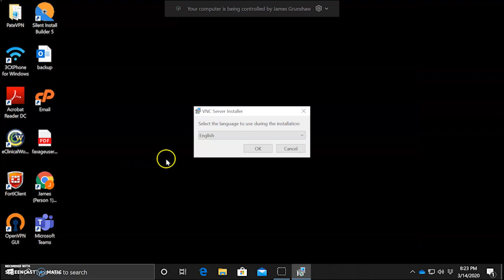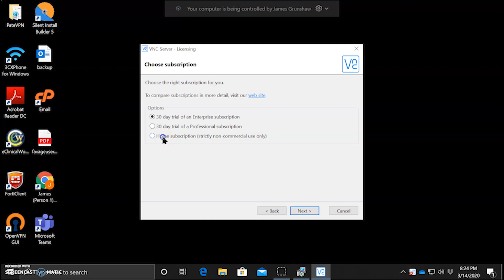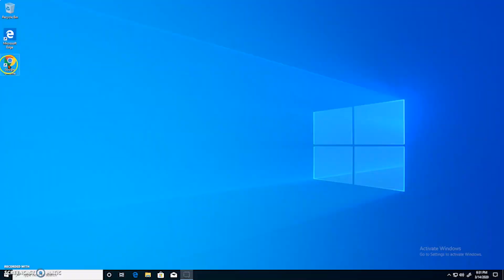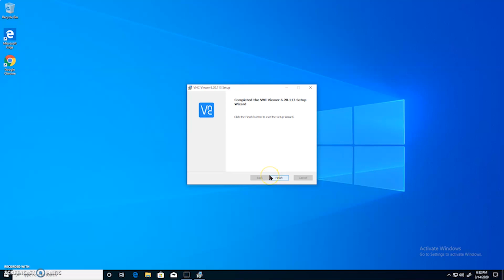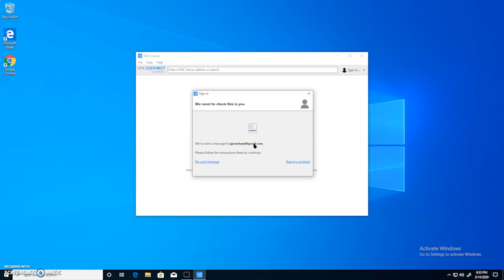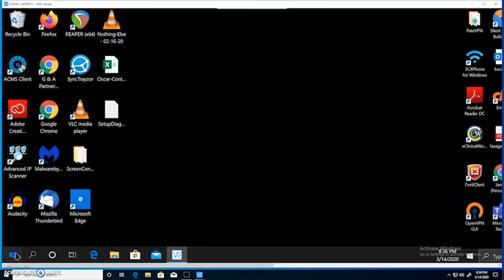How To Work Remotely From Home FREE With RealVNC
With the Coronavirus COVID-19 sending the world in to a panic, more and more people are working from home. But how do you do this efficiently, quickly, and free? The answer, is RealVNC. In this video I show you how to install RealVNC and get logged in remotely to your work PC.